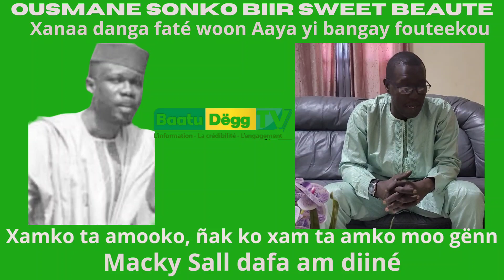Sonko et sa lecture du Saint Coran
Hypocrisie, rien dautre